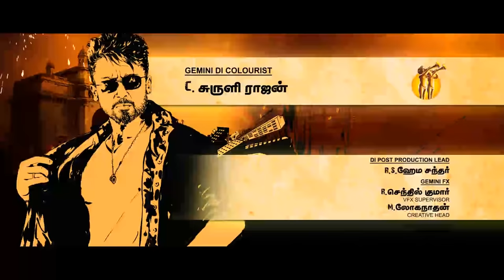Anjaan - Title Animation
This title animation is done by me